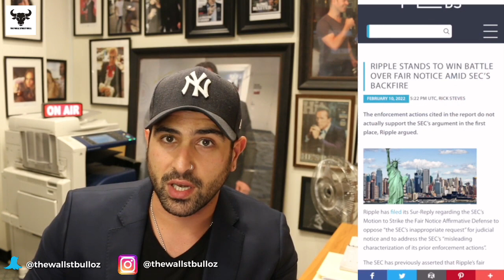RIPPLE (XRP) 17TH FEB 2022 THE CASE COULD BE DONE 🤯 STANDS TO WIN | JP MORGAN $150K BTC, XDC NEWS!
Ripple has filed its Sur-Reply regarding the SEC’s Motion to Strike the Fair Notice Affirmative Defense to oppose “the SEC’s inappropriate request” for judicial notice and to address the SEC’s “misleading characterization of its prior enforcement actions”.

The SEC has previously asserted that Ripple’s fair notice defense “fails” because, “prior to suing Ripple, the SEC had already brought more than seventy cases that subjected other digital assets to the application of the
federal securities laws.”

The agency also cited the May 2021 report by Cornerstone Research distributed after Ripple filed its Opposition brief and requested the court to take judicial notice of the SEC complaints which the report characterizes as “cryptocurrency enforcement actions.

In a Twitter exchange a few days ago, attorney Jeremy Hogan agreed with the prediction that the fair notice defense will be allowed by the court, while charges against Brag Garlinghouse and Chris Larsen won’t be dismissed.

As to charges against Brad Garlinghouse and Chris Larsen, the individual defendants argued the SEC does not plausibly allege that the co-founders knew or were reckless in not knowing that Ripple was violating section 5 or acting improperly.

The motion also argues that the SEC’s first claim fails because it does not allege that their personal offers or sales of XRP occurred in the United States. Even if their conduct in the US were relevant, the transactions in question are predominantly foreign and accordingly outside the scope of Section 5.

Indeed, the Chris Larsen email thread refers to an overseas sale of XRP. It is unclear if the SEC has material against Ripple and the individual defendants that is relevant to the SEC’s jurisdiction.

In the meantime, a JP Morgan report made a claim on why XRP is so correlated with Bitcoin, namely the lack of partners on the Ripple network using XRP for cross-border payments. Critics have argued the data is outdated.

1. The Intelligent Investor: The Definitive Book on Value Investing. A Book of Practical Counsel (Revised Edition), Purchase
2. One up on Wall Street: How to Use What You Already Know to Make Money in the Market, Purchase
3. The Essays of Warren Buffett: Lessons for Corporate America, Fifth Edition, Purchase
4. Rich Dad Poor Dad: What the Rich Teach Their Kids About Money That the Poor and Middle Class, Purchase
5.